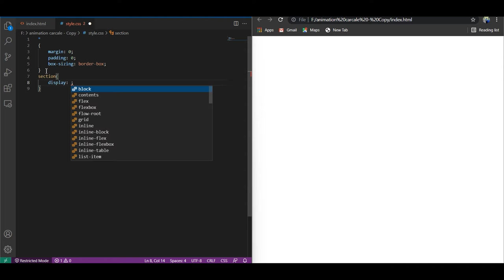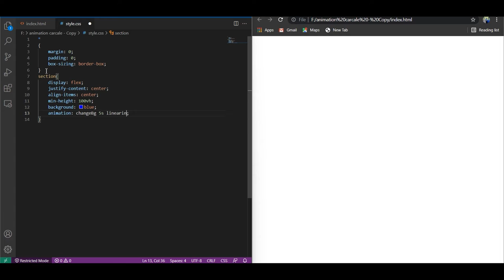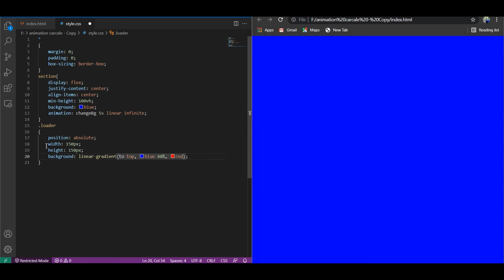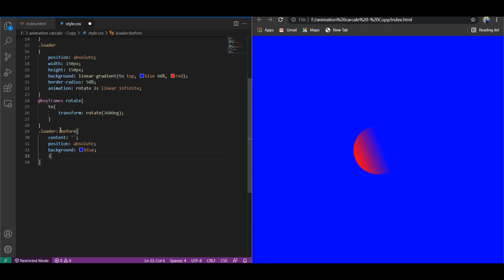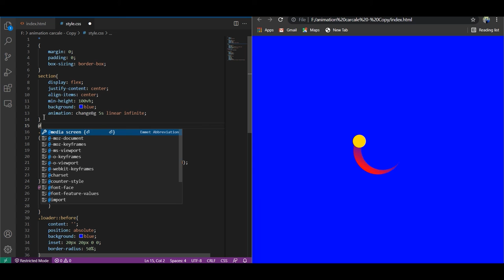css animation using HTML and CSS | part 19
html css animation effect is rounding this video make with rounding dot and change background and background colour glowing this video tutorials made for this css aniamtion effect css3 and html css is very important for this animation so lets go

I will you give you basic idea of HTML. HTML is most important for making an website.